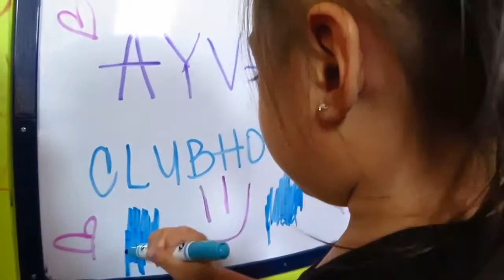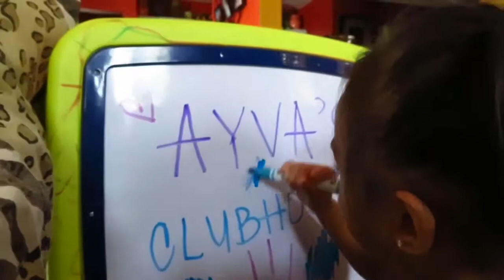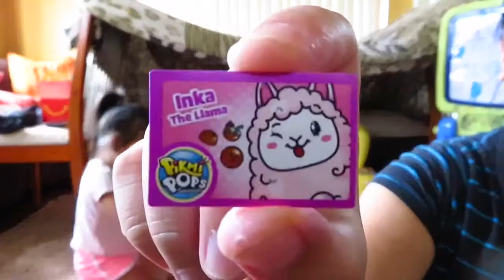CLUBHOUSE FOR A DAY!! | ENJOY THE VLOG | NEW OUTRO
Ayva wanted a clubhouse so I made her one ☺️ Used to do this with my twin nephews too. Please watch til the end!